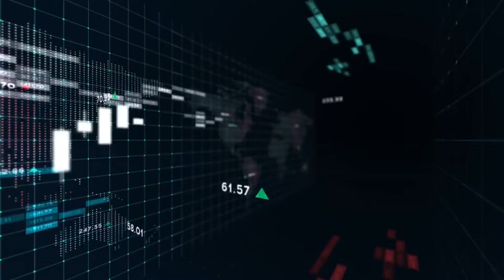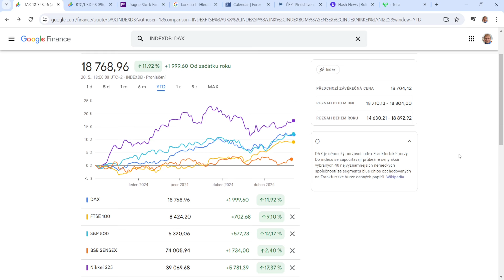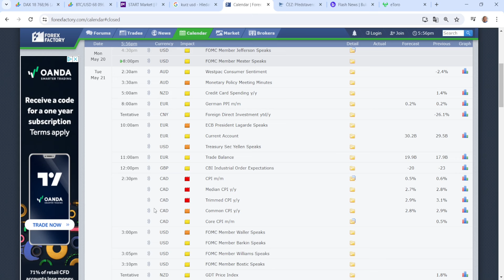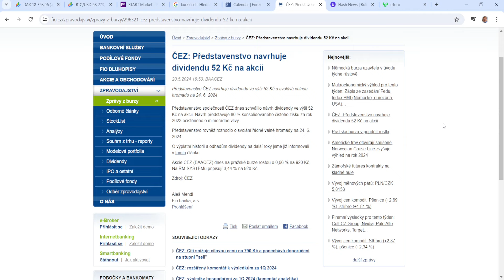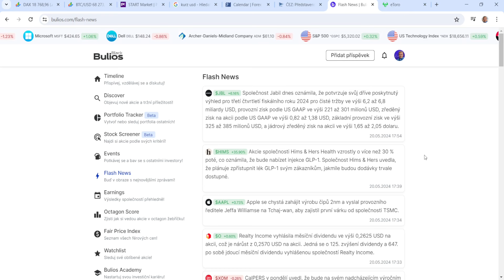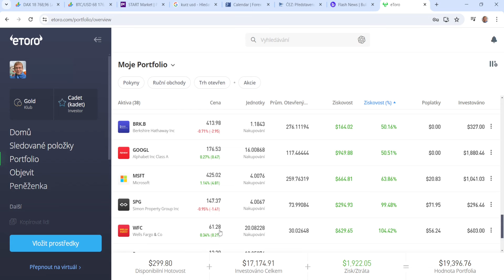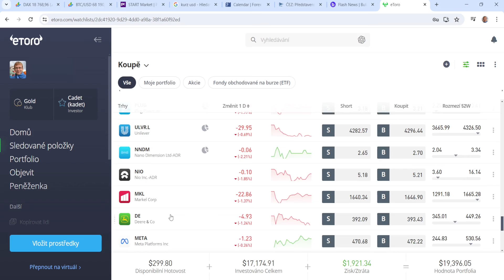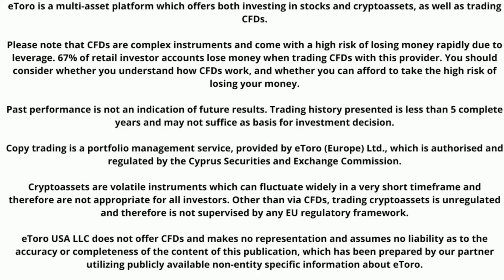NÁKUPY NA MAXIMECH